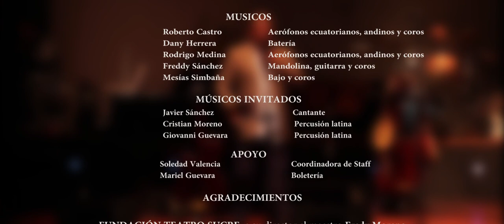Fernando Guevara - AUTORRETRATO (En vivo 2019) Live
AUTORRETRATO
Ritmo: Canción
Grabado en vivo el 09 de noviembre del 2019
Lanzamiento del Disco “DÉCIMAS Y MÁS”
Teatro MÉXICO de la Ciudad de Quito - Ecuador

AUTORRETRATO
Letra de la canción:
Del crisol de los excesos… en noviembre yo salí
Y quizá que fue por eso… que en mi vida me perdí
De la fuente anegada… por una vida infeliz
Tanto amor que desbordaba, malo y bueno conocí.

Siendo niño la belleza… se hizo parte de mi ser
De la forma y armonía… me dejé yo atraer.
Y la fama fue ese fuero, que muy joven me embriagó
Su licor cruel y embustero… de a poco me derribó.
Intro
Nunca quise, eso lo juro… tanto como sucedió
Si caer fue ya lo duro, levantarme fue peor
Para muchos indeseable, de uno a otro lugar
Esa espuma de veneno, fue difícil enjuagar.

Cuando uno escarba por dentro
para poder mejorar
es seguro que en tu centro
nace otra oportunidad.

Interludio
Después de ya tocar fondo… ahora por fin comprendí
Que ser feliz en este cuento… es el camino, no el fin
Que ser feliz en este cuento…
es el camino… no el fin.

CRÉDITOS
Producción y Dirección General: FERNANDO GUEVARA
MUSICOS
Roberto Castro: Aerófonos ecuatorianos, andinos y coros
Dany Herrera: Batería
Rodrigo Medina: Aerófonos ecuatorianos, andinos y coros
Freddy Sánchez: Mandolina, guitarra y coros
Mesías Simbaña: Bajo y coros
MÚSICOS INVITADOS
Javier Sánchez: Voz e instrumentos andinos
Cristian Moreno: Congas y cajón
Giovanni Guevara: Bongoes y cajón
APOYO
Soledad Valencia: Coordinadora de Staff
David Guerra, Ronald Gómez, en grabación y producción del vídeo
Alejandro Sánchez: Diapositivas y video
Mariel Guevara: Apoyo
AGRADECIMIENTOS
FUNDACIÓN TEATRO SUCRE, a su director el maestro Fredy Moreno
Andrea Stark: Coordinadora General de Teatros Variedades y México
Fernando Cobos: Productor del Teatro México
Sandra Martínez: Del Programa Canciones Imprescindibles de Radio Pública FM por la presentación del evento.
A todo el personal del Teatro México